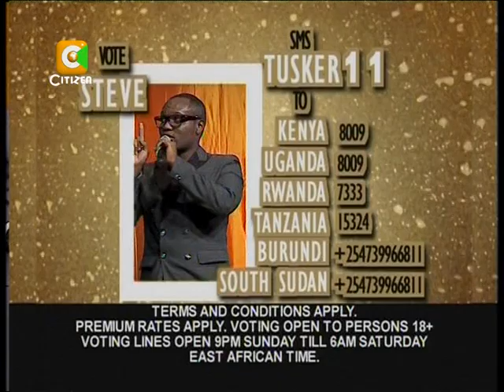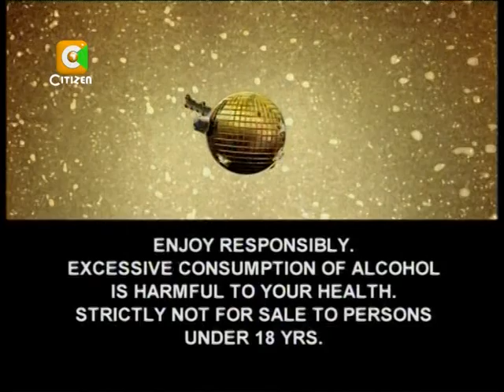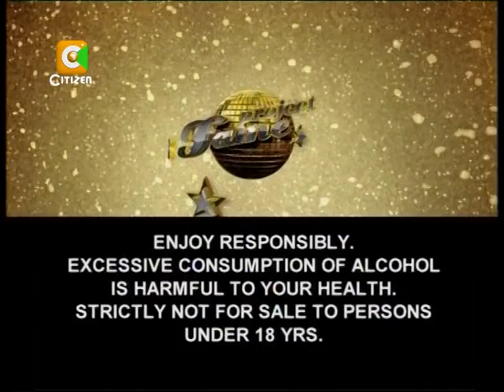Tusker Project Fame 5 - The Top 5 contestants (Steve, Ruth and Jackson Perform)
Tusker Project Fame 5 - The Top 5 contestants (Steve, Ruth and Jackson Perform) Enjoy!